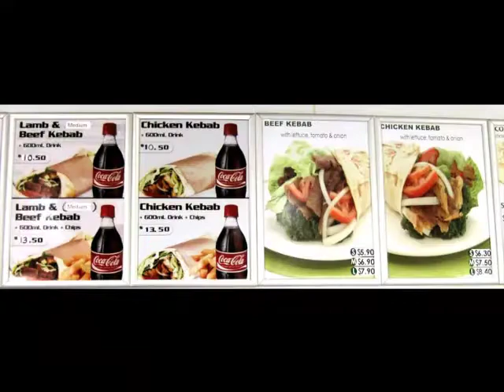Broz Kebabs Nundah Queensland Australia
11/1193 Sandgate Road
Nundah QLD Australia 4012

Freshest kebabs in Nundah from all of Brisbane